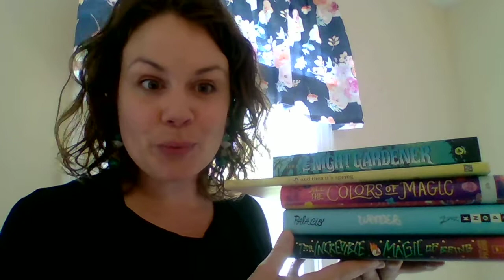S2E2 LIB BookSpinePoetry